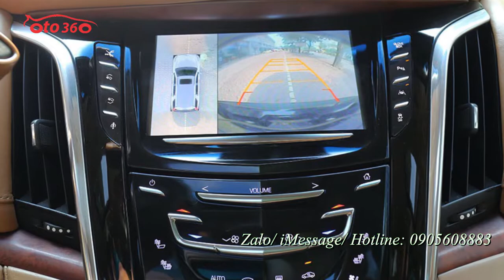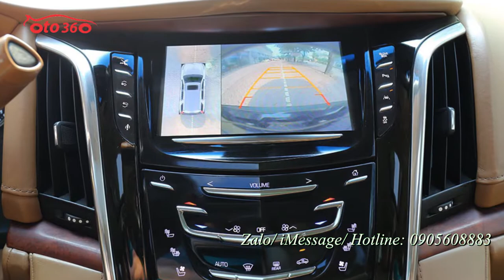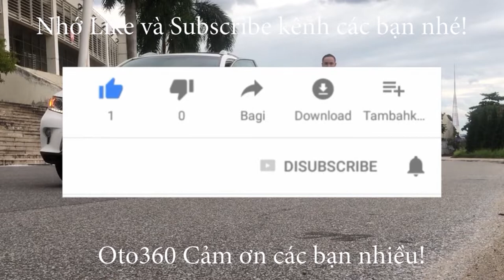Chiếc SUV Full-size hạng sang đến từ nước Mỹ CADILLAC ESCALADE ESV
CADILLAC ESCALADE ESV
trái tim của Escalade ESV Premium là động cơ 6.2L V8 sản sinh công suất cực đại 420 mã lực và mô men xoắn cực đại 623 Nm kết hợp hộp số tự động 8 cấp và hệ thống dẫn động 4 bánh 4WD. "Khủng long Mỹ" tăng tốc từ 0-100 km/h trong vòng 5,9s và tốc độ tối đa được giới hạn điện tử ở mức 180 km/h.
Chiếc SUV Full-size hạng sang đến từ nước Mỹ